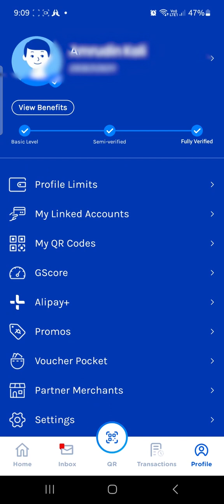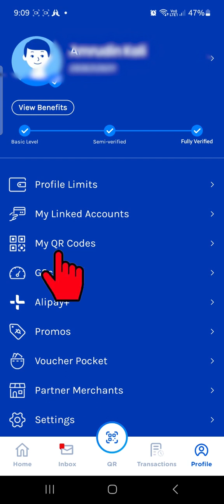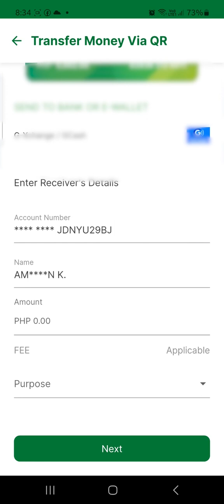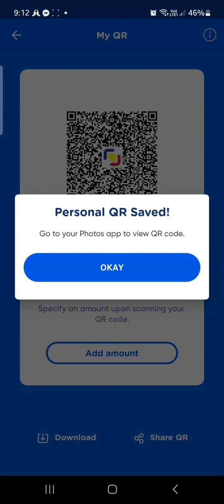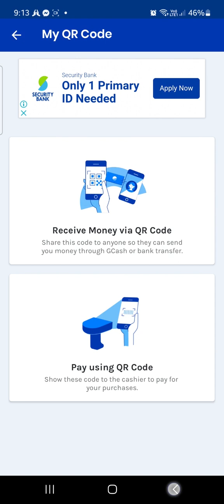PAANO MAKA-IWAS SA PAG SEND NG PERA SA MALING GCASH NUMBER | ONLINE GCASH QR CODE 2023 | IWAS MALI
In this video, I'm about to teach you how to generate your Quick Response Code or QR Code on gcash app to avoid sending money to the wrong receiver
gcash qr code 2023
how to download my gcash qr code online 2023
online gcash qr code download 2023
how to generate my gcash qr code 2023
iwas mali sa pagsend ng pera sa gcash 2023
avoid sending money to the wrong number on gcash 2023
quick response code gcash 2023
gcash tutorial 2023